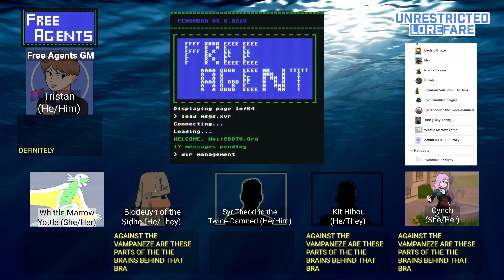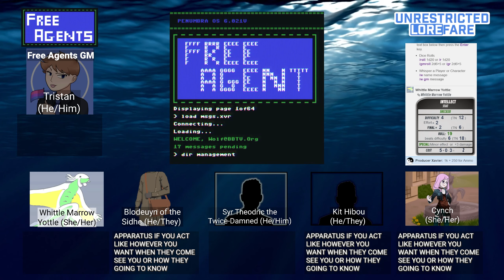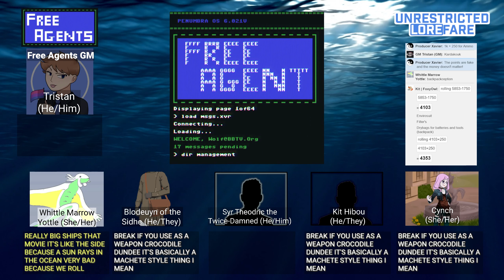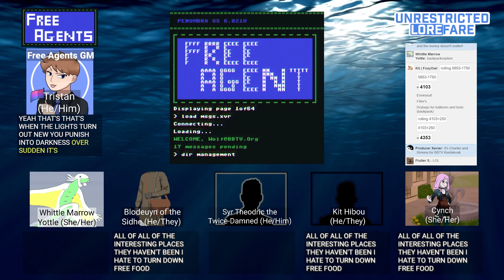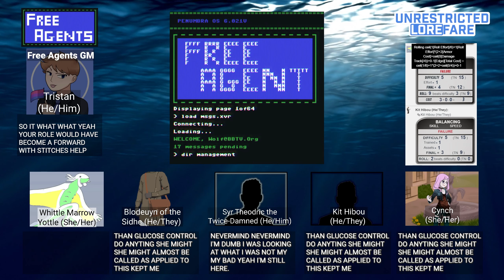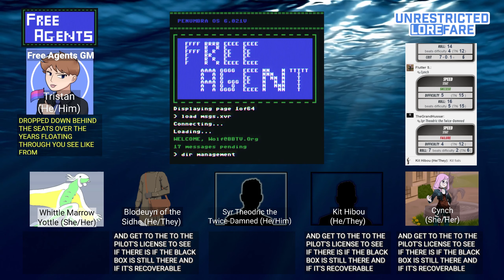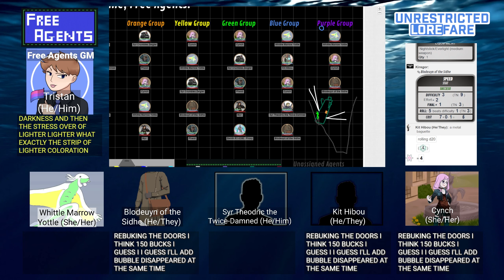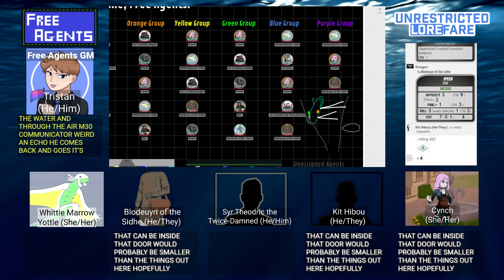Beacon Space: Free Agents - Sleeping with the Fishes - A West Marches Cypher RPG Campaign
Join our agents for a special Halloween-inspired episode...
🌌Expand Me🌌

Interested in seeing more about the world of Beacon Space? Check out our Faction Turns for the politics of the sector above the world of the Penumbra:

Background Stock Video Provided By: Storyblocks.com